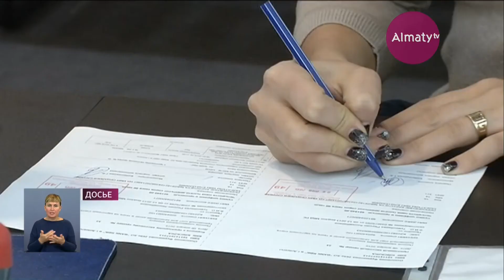В Казахстане блокчейн увеличит налоговые поступления в бюджет (17.05.18)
Налоговые поступления в бюджет вырастут на полтора триллиона тенге за счет НДС до 2025 года. Этому поспособствует технология блокчейн, говорят специалисты кластера Tech Garden. Но с оговоркой - это пока предварительные расчеты.